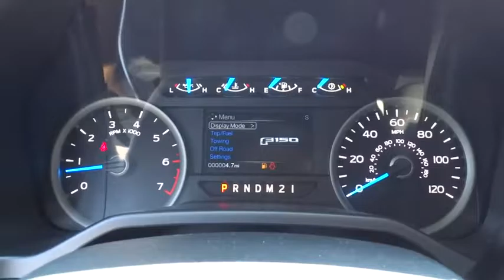2016 Ford F-150 Salt Lake City, Murray, South Jordan, West Valley City, West Jordan, UT 31339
2016 Ford F-150